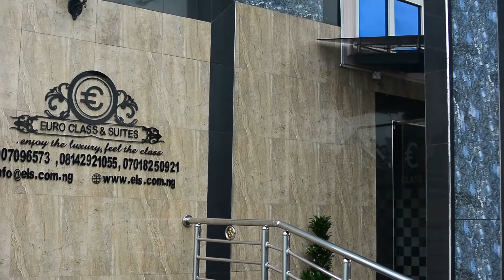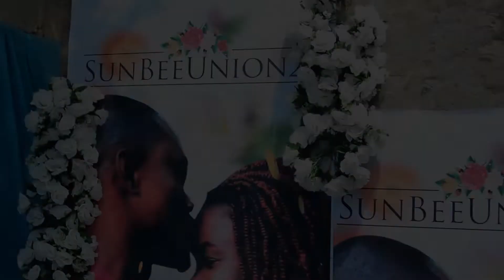Sunbo & Bright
keji snaps brought the job
shoot and edited
by sdc studios